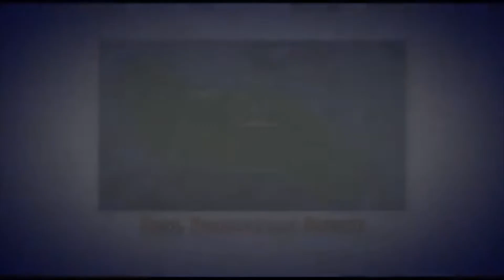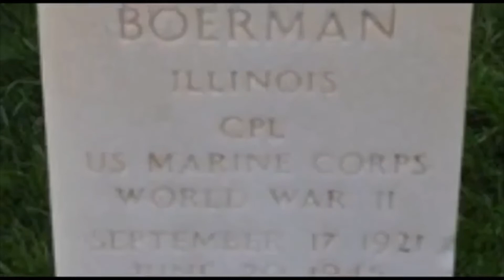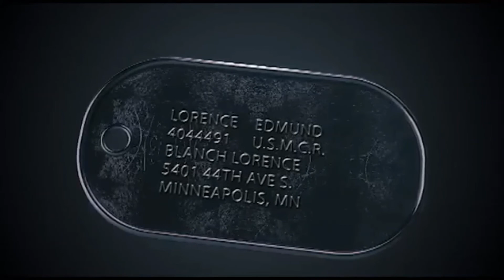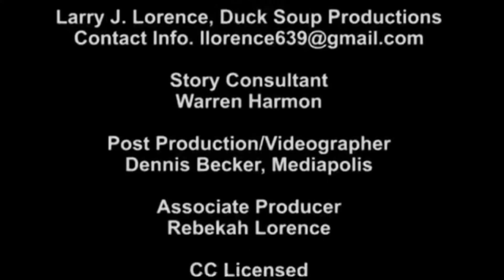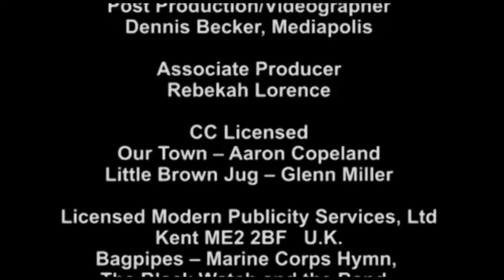Unsung Hero USMCRaiders E G Lorence 6th div WWII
True story of my Father's Marine Raiders WWII experience.